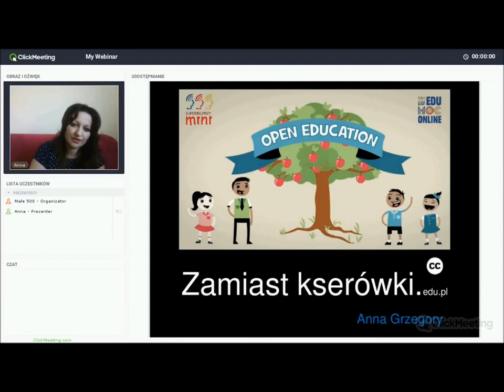Anna Grzegory - zaproszenie